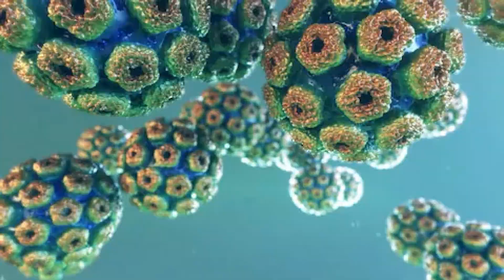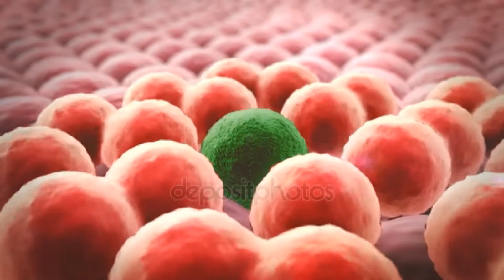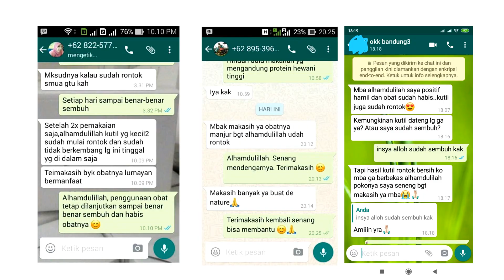cara menghilangkan kutil kelamin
KONSULTASI DAN PEMESANAN HUBUNGI:
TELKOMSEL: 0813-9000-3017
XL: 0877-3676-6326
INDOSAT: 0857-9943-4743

Aktivitas seksual yang tidak aman dan berganti-ganti pasangan bisa menularkan berbagai penyakit, salah satunya adalah kutil kelamin. Kutil kelamin condylomata acuminata disebabkan virus virus human papilloma (HPV) tipe 6 dan 11.

Kutil tersebut mudah ditularkan lewat kontak genital. Setelah seseorang terinfeksi HPV, dibutuhkan waktu satu sampai tiga bulan untuk munculnya kutil.

Seperti halnya infeksi menular seksual lainnya, kutil kelamin juga tidak selalu menimbulkan gejala.

"Terkadang tidak ada rasa nyeri dan perdarahan, kecuali jika sudah banyak dan meluas,"

kutil kelamin memiliki bentuk yang khas seperti bunga kol. "Kalau munculnya di anus bisa saja menutupi lubang anus,"

Pada wanita, kutil kelamin bisa muncul di bagian luar atau dalam vagina, di bagian mulut rahim, atau di sekitar anus.

Pada pria, kutil bisa terlihat di ujung penis, skrotum, atau di sekitar anus. Kutil kelamin juga bisa berkembang di mulut atau tenggorokan orang yang melakukan seks oral dengan seseorang yang terinfeksi virusnya.

Sayangnya tidak ada terapi yang bisa membunuh virus HPV penyebab kutil kelamin. Dokter memang bisa mengangkat kutil kelamin dengan pembedahan, tetapi virusnya bisa saja muncul lagi.

"Setelah pembedahan untuk mengangkat kutilnya, biasanya saya menganjurkan pasien untuk melakukan vaksinasi HPV,"

Pencegahan penyakit ini bisa dilakukan dengan tidak berganti-ganti pasangan, melakukan seks beresiko dengan kondom, serta melakukan vaksinasi.